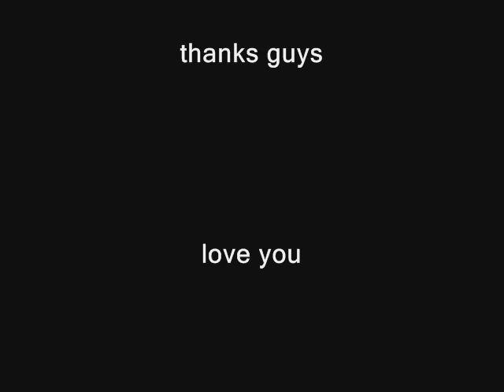Uber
Hey everyone serious make one!